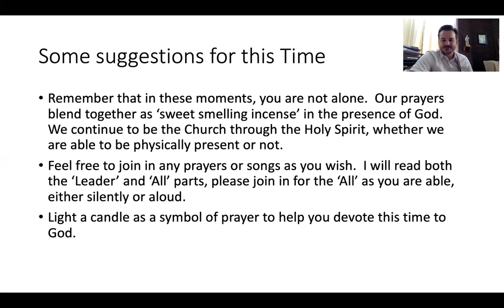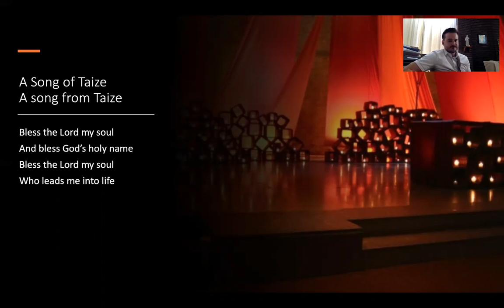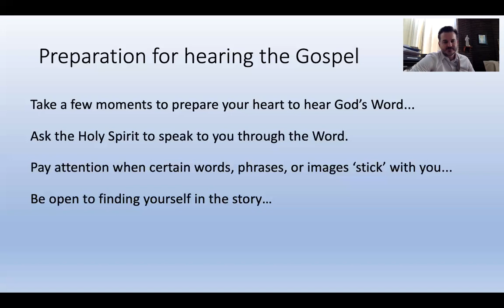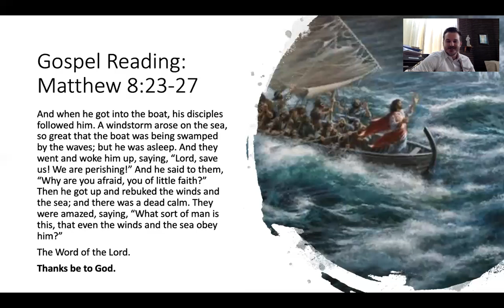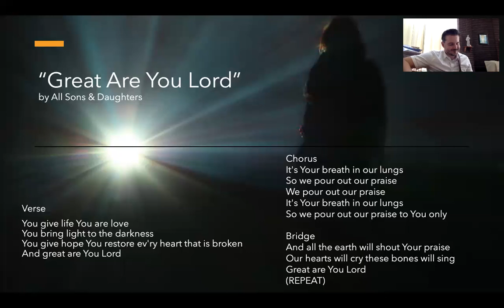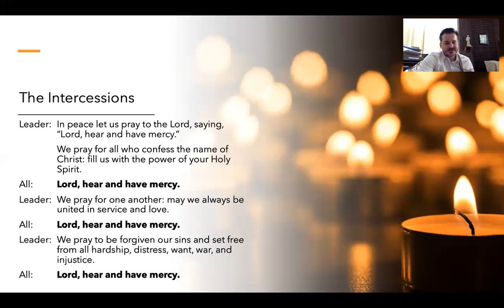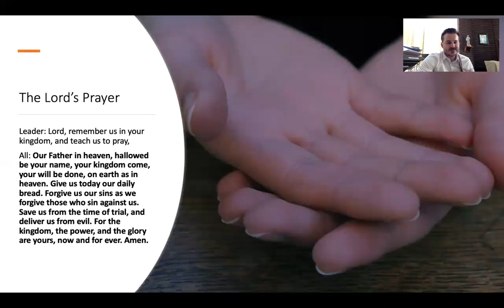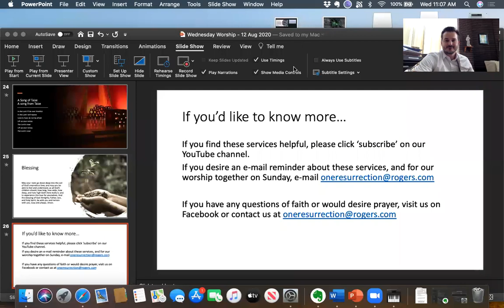Wed Worship Aug 12 2020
A 30-minute service of prayer with songs from Taize. Today we'll be hearing the story of Jesus calming the storm, a powerful reminder of God's continued presence with us (even it seems hard to find God at times). I invite you to journey with us and to take time to lift up those on our hearts in prayer.